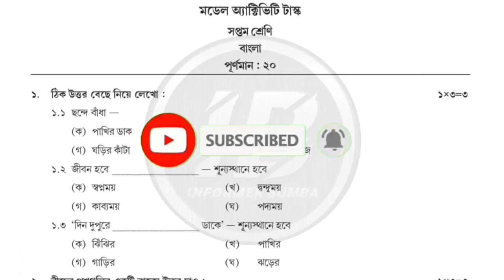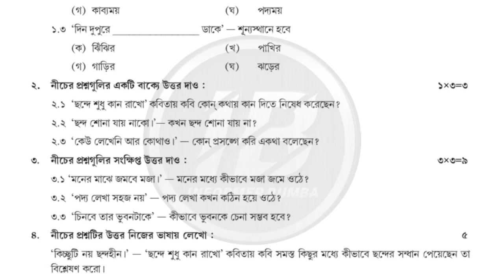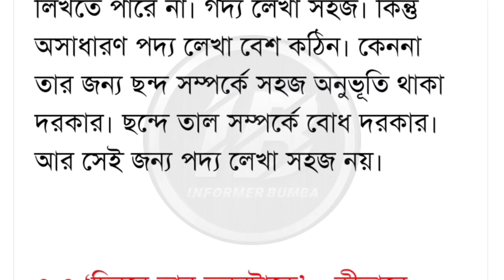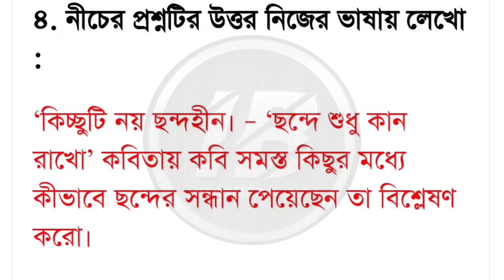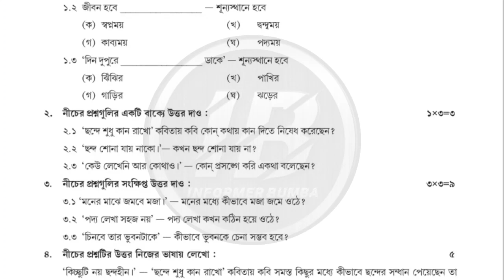Class 7 bengali model activity task part 1 january 2022।model activity task class vii bangla january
Class 7 Bengali Model Activity Task Part 1 january 2022।model activity task class vii bangla new january month 2022।

Topic Covered ;